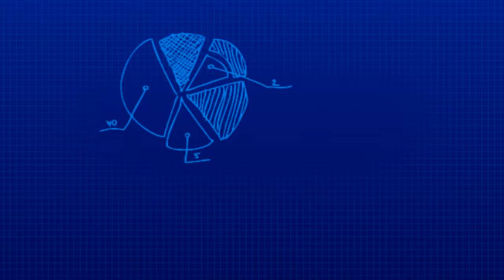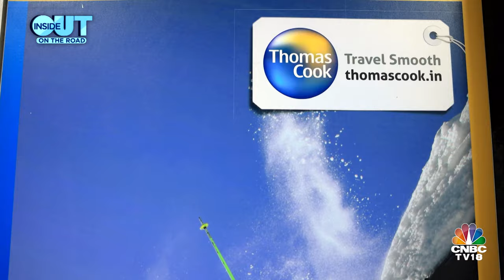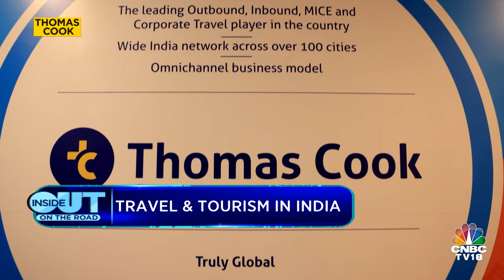Inside Out | Deep Dive Into Thomas Cook ; In The Swotlight: Techno Electric & Engineering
Inside Out: On The Road | Thomas Cook is in focus in our Deep Dive segment. Nigel D'Souza speaks to the company’s Executive Chairman, Madhavan Menon. Sonal Bhutra gets us the highlights of Techno Electric And Engineering's business in our In The Swotlight segment.

n18oc_business